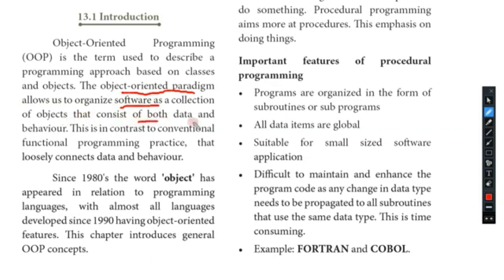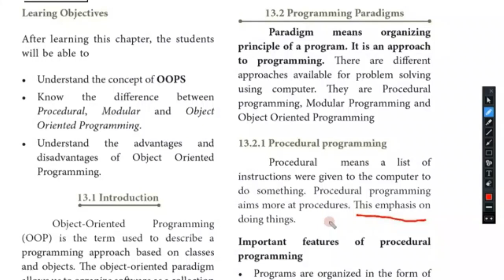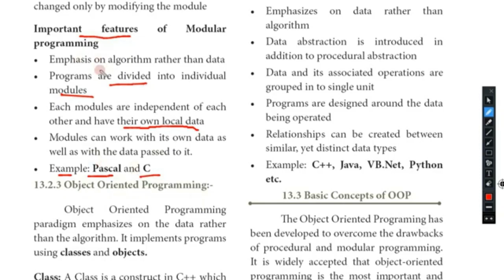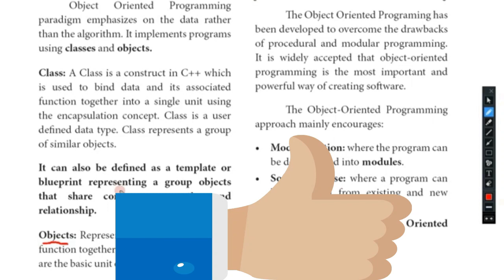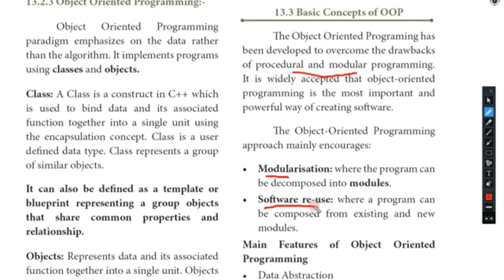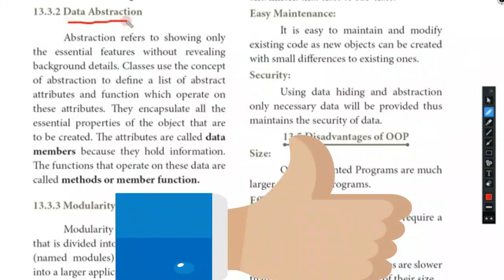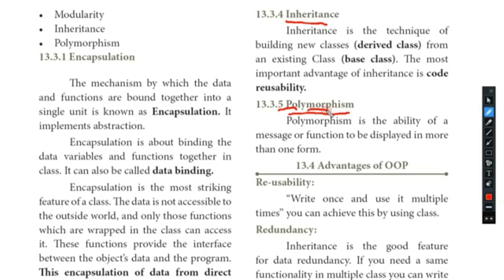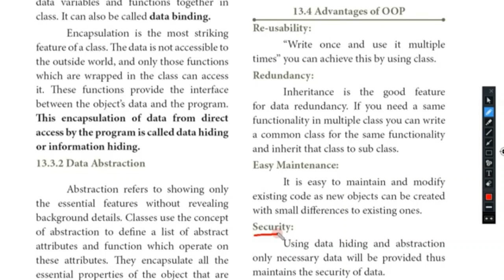11 STD || CH: 13 || Introduction to Object Oriented Programming Techniques || COMPUTER SCIENCE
Introduction to Object Oriented Programming Techniques